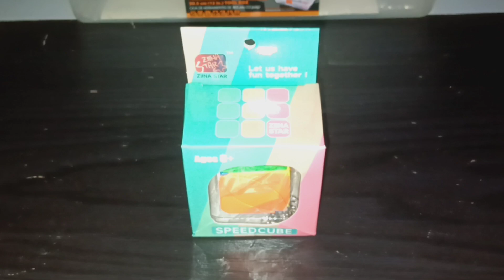Ziina Star/Z-Cube Keychain Ivy Cube | Unboxing And Review #145 | Shopee.com.my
Today, this is my one hundred and forty-fifth unboxing and review of the Ziina Star/Z-Cube Keychain Ivy Cube.

Thanks to Shopee.com.my for sending me this product.